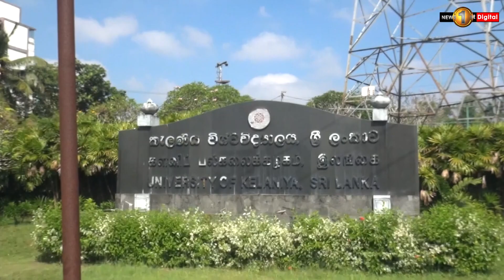Kelaniya Uni students to hold talks with Vice-Chancellor over issues